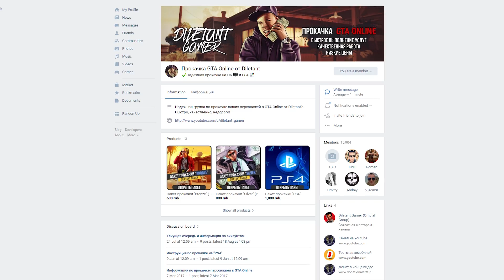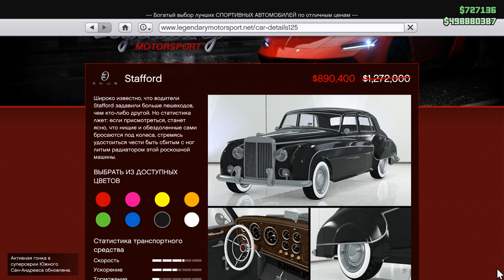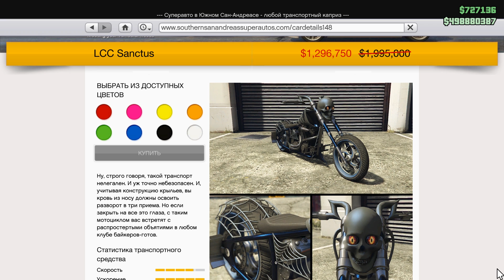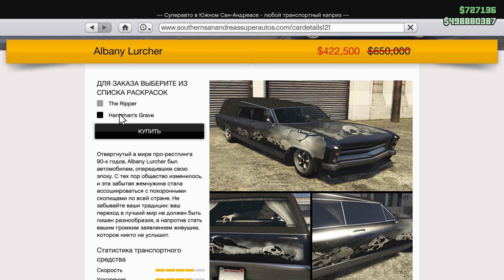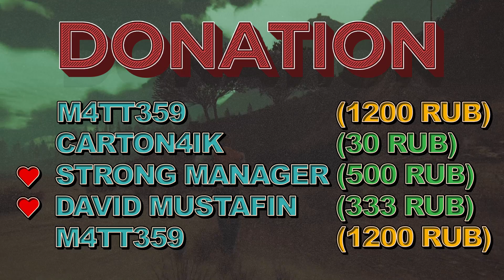GTA Online: Самые страшные противоборства с двойными выплатами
В честь праздника Хэллоуин, Rockstar добавили новую футболку и сделали двойные выплаты на все тематические противоборства, такие как: Маньяки, Маньяк, Пропащие против обреченных, Приговоренные, Игра, Зверь против маньяка. На этих противоборствах можно хорошо заработать в GTA Online до вторника следующей недели.